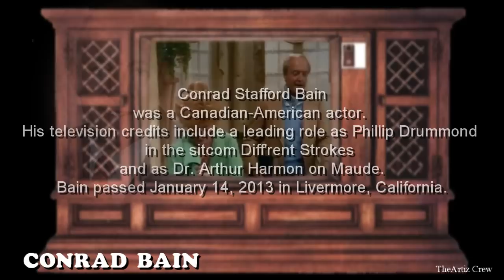Conrad Bain (Hollywood Actor) In Loving Memory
Sunrise 1923  Sunset 2013
Conrad Stafford Bain
was a Canadian-American actor.
His television credits include a leading role as Phillip Drummond in the sitcom Diff'rent Strokes and as Dr. Arthur Harmon on Maude.
Bain passed of natural causes on January 14, 2013 in Livermore, California.
Condolences to the family and friends of Conrad Bain.